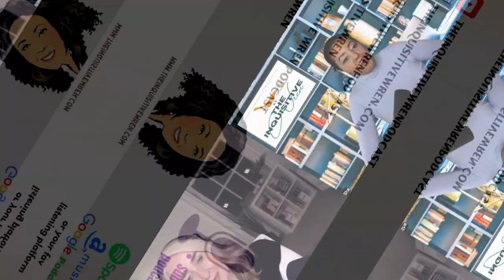Self-Mastery and Transforming Your Life - A Journey with Author and Coach Gillian McMichael | s2e6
Gillian McMichael uses traditional coaching tools and techniques to help her clients which include corporate leaders to personal client to help them recognise their full potential. Based in Edinburgh, by 2004 she launched her own practice by designing a course and had an instant result. But by 2010, personal life changes and the subsequent collapse of a shared business and a stress-induced health scare spurred her seminal solo work. That year she trained as a meditation coach, and in 2012 she qualified as a Reiki healer. Her first book 'Coming Home: A Guide to Being Your True Self' (published 2022) unpacks how to jettison past conditioning, as seen via the lens of her own journey is an Amazon best-seller. Today I speak with Gillian about her book, her work and her also her mantra ‘Show up and Shine.’

Your Host Sha:
I work as a therapist and holistic therapeutic consultant living in London. That just means I incorporate different modalities into my sessions with my clients and I offer different services and approaches including counselling & psychotherapy, energy healing, and hypnotherapy. I have a highly sought-after coaching practice 'The Coaching Approach' (different from my counselling work) offering affordable structured coaching sessions.